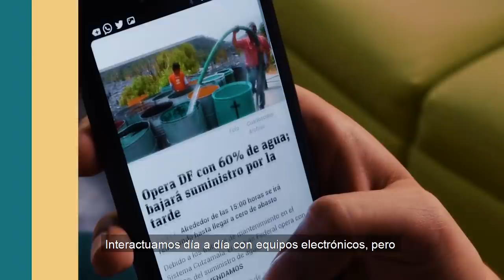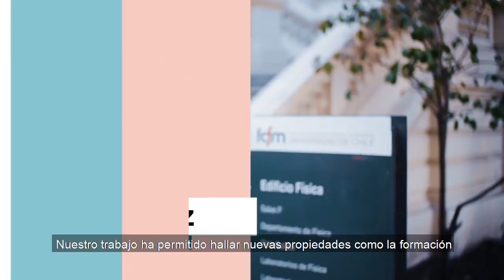MIROscopio Episodio 3: Óptica en materiales suaves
En este capítulo de MIROscopio  presentamos el trabajo que se realiza en los aparatos óptoelectronicos, aquellos que combinan medios ópticos y electrónicos, centrándonos en el uso del cristal líquido.